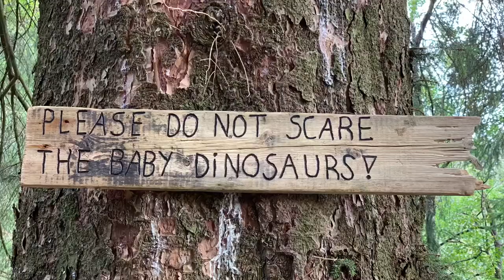Bergen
Norway
August 2019